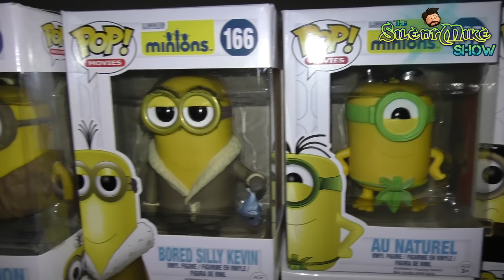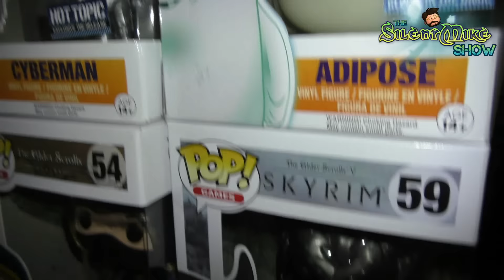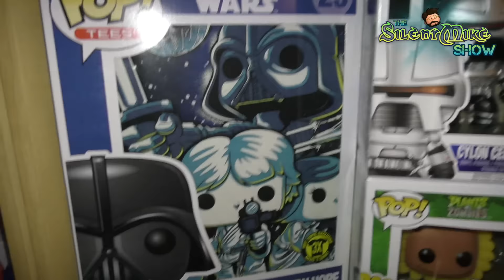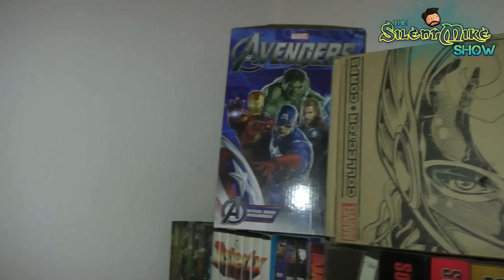The Silent Mike Show #001 - 100 Abonnenten Special - Roomtour & Gewinnspiel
Danke Leute. Ihr seid die Besten! Dafür gibt es als kleines Dankeschön von mir heute die Roomtour, durch meine Sammlung und ein Gewinnspiel! Yeah!

Sagt Euren Youtube-Namen dazu, damit ich das Abo zuordnen kann, denn ein Abo ist natürlich eine Teilnahmebedingung.

Einsendeschluss ist der 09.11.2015. Der Sieger wird dann ausgelost und per Video bekanntgegeben.
Zu gewinnen gibt es:  Eine Horror-Surprise-Box für den Platz 1. Ein Funko Pop! ist natürlich mit am Start.
Den Preis für den Zweitplatzierten verrate ich noch nicht.
Platz 3 erhält eine Mini Funko Pop! Keychain.

Rechtsweg usw. ausgeschlossen. Teilnehmen kann Jeder, der ein aktives Abo bei mir hat.